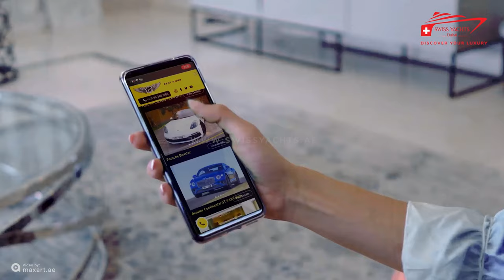swiss yachts, jet ski and cars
swissyachts our services